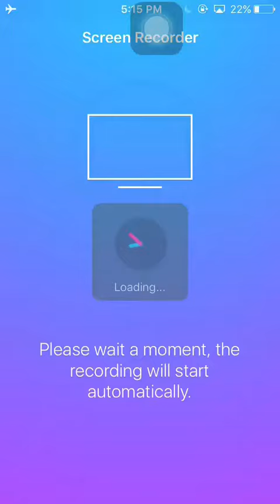Cookie Jam Level 3,312 2 stars: